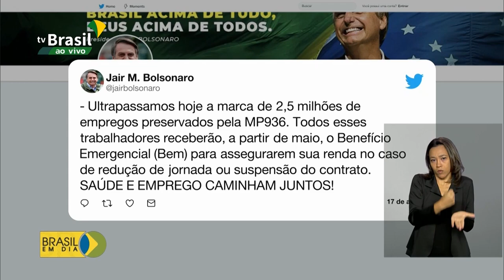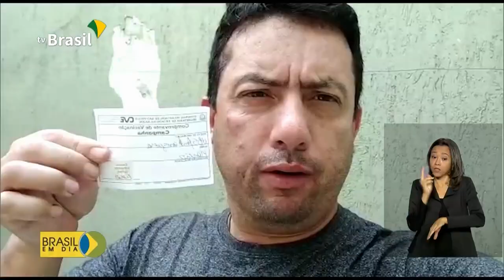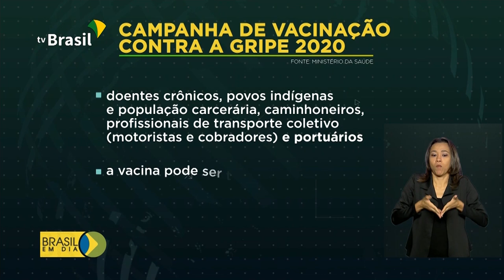Brasil em Dia - 17 de abril de 2020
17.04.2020 - Novo ministro da Saúde toma posse nesta sexta-feira; trabalhadores informais, autônomos e microempreendedores começam a receber o auxílio emergencial de 600 reais. E veja também: Anatel proíbe empresas de telefonia de cortar serviços de clientes com contas em atraso.